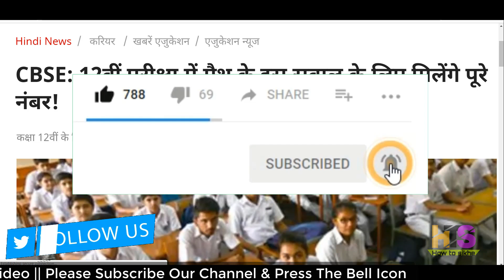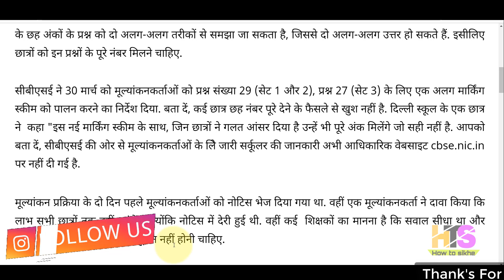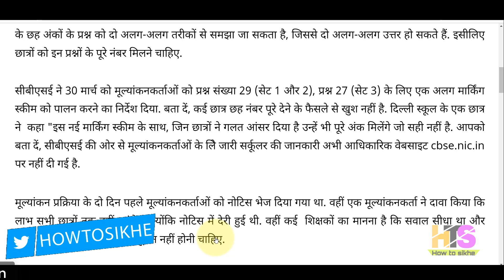CBSE Board Maths Exam Paper Grace Marks 2019 Today Latest News | CLASS 12 & 10th Result Kab Aayega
My New Youtube Channel(Please Visit)

*My Smartphone*

*My Tripod*

*Queries solved*
2) cbse board exam 2019 latest news
3) cbse board exam 2019 new updates
4) cbse exam 2019 news
5) cbse board exam 2019 maths important questions
6) cbse board exam 2019 class 12 physics important questions
7) cbse board exam 2019 class 12th chemistry important questions
8) biology,hindi important questions
9) cbse board exam 2019 class 10 english important questions
10) important questions of economics class 12
CBSE board exam 2019 class 10 ka result kab aayega
most important question of physics class 12 cbse board
cbse board exam result date 2019
cbse board result kab aayega 2019
grace marks, grace marking
linear programming